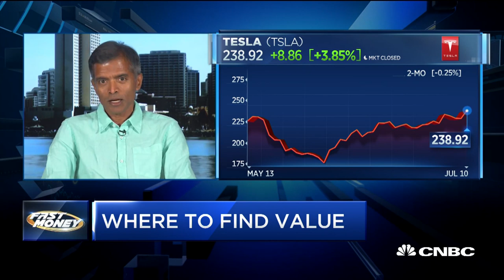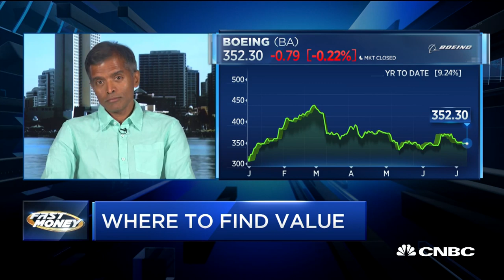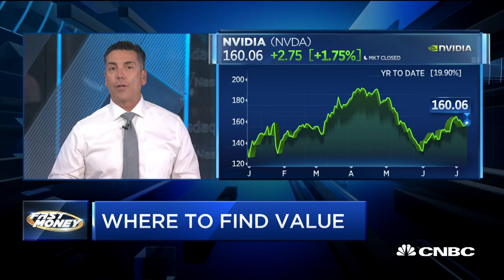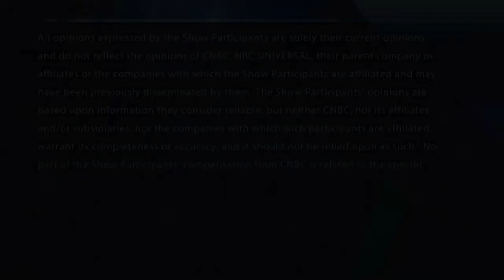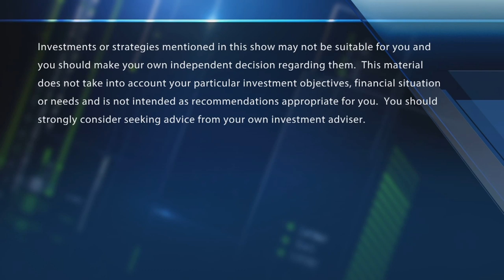Find value in beaten-down stocks like Boeing as S&P hits 3,000 milestone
Aswath Damodaran, NYU Stern School of Business Finance Prof., says the Fed focus is unhealthy. With CNBC's Melissa Lee and the Fast Money traders, Pete Najarian, Tim Seymour, Steve Grasso and Guy Adami.